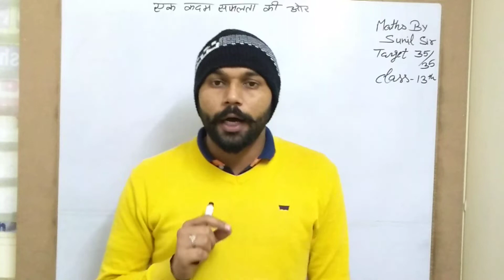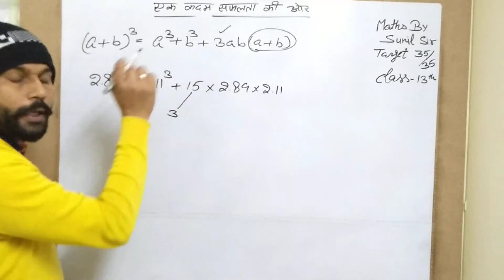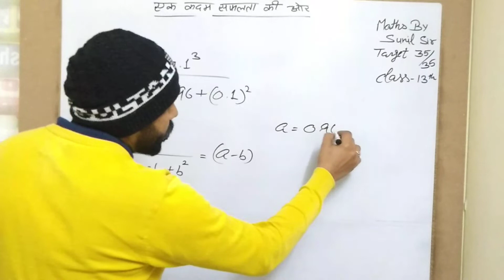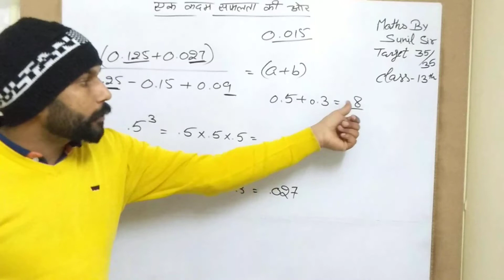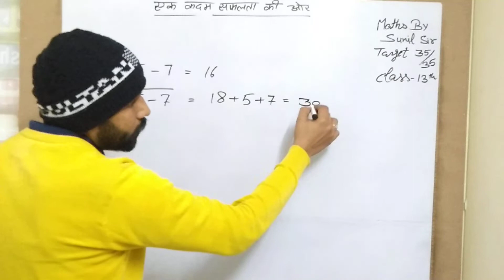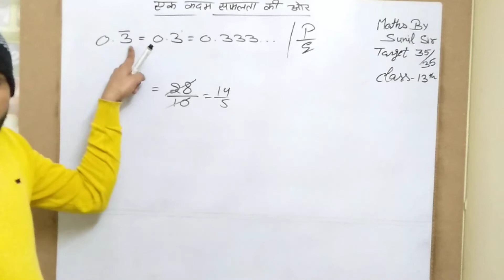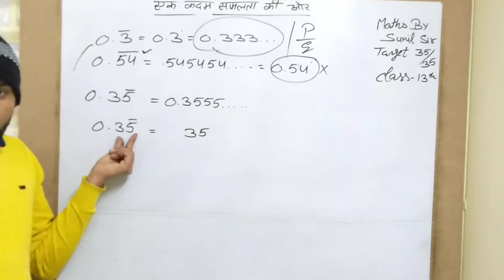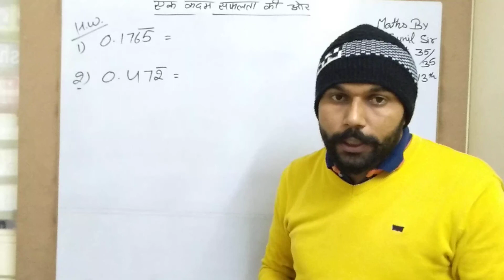DECIMAL AND FRACTION IN MATH /SIMPLIFICATION TRICK/ MATHS FOR DRDO MTS/MATH TRICK IN HINDI/[DRDO]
Attend this DRDO Maths class by maths expert SUNIL Sir and learn the basic concept of Simplification ..
Note Down the important Time Saving tricks ..
With the help of These Tricks and Concept crack DRDO MTS 2020 Exam..
These Classes also most important for SSC CPO, CHSL, BANKING ,HSSC ,RRB GROUP D,
RRB NTPC , HTET ,CTET, RAJASTHAN POLICE PATWARI, UPTET,PTET.
MISSION GOVT JOB
DRDO Reasioning and GK Classes by
Reasioning and GK expert POOJA Ma'am...

👉 All Classes New Time Table

👉 Classes Available :-

📖G.K.                          8.00PM